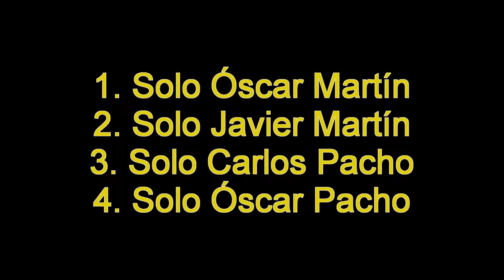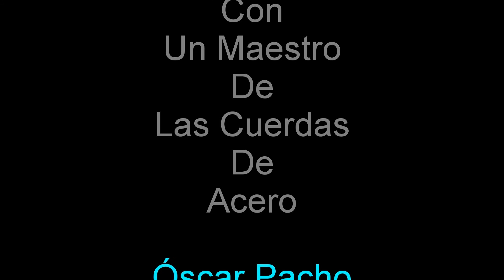HIMNO THE MARTIN´S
ALMASY     guitarra + bases musicales